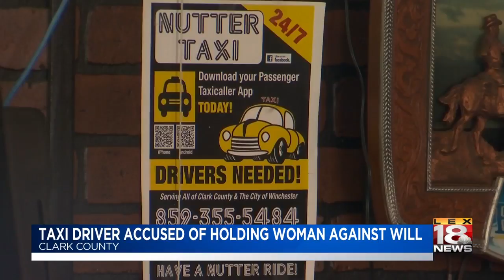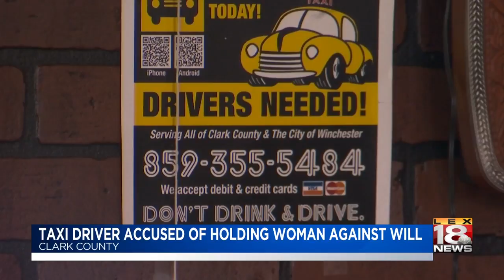Taxi Driver Accused Of Holding Woman Against Will